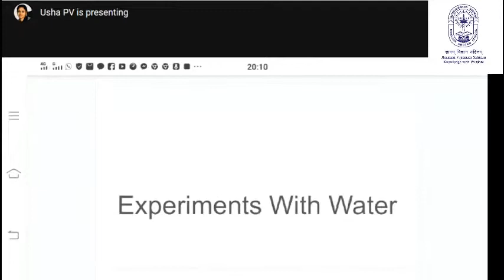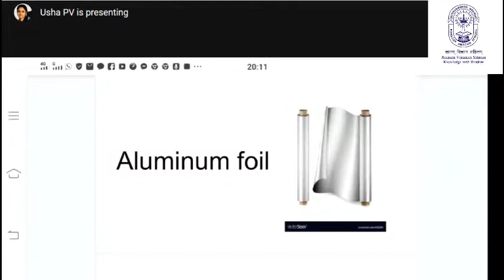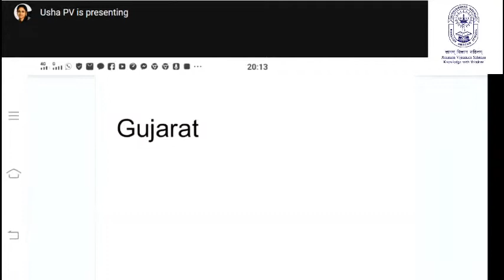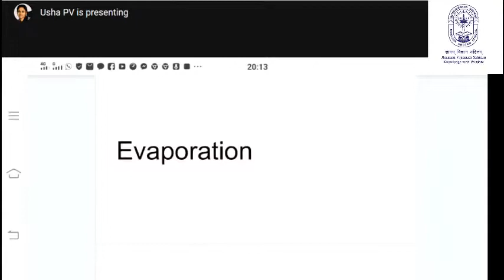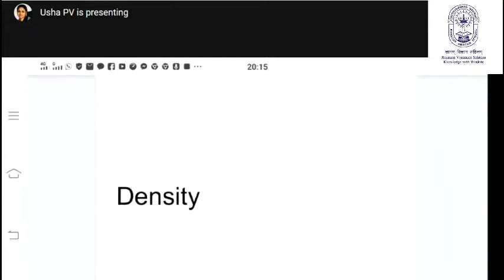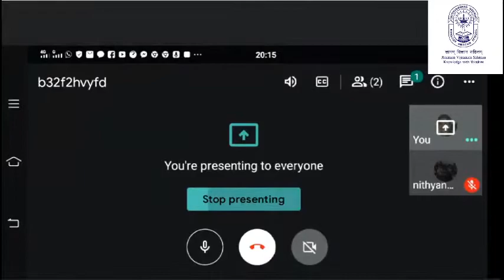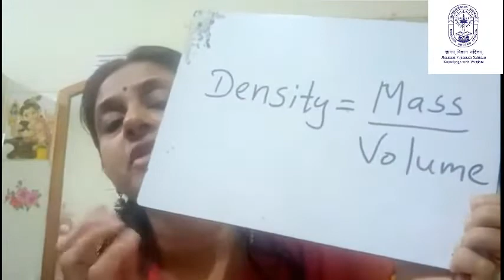Flipped Learning Module I ( EVS Class V || Experiments with Water || Ms.Usha P V )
nithyananda bhavan english medium school